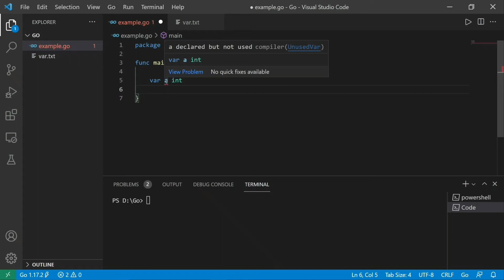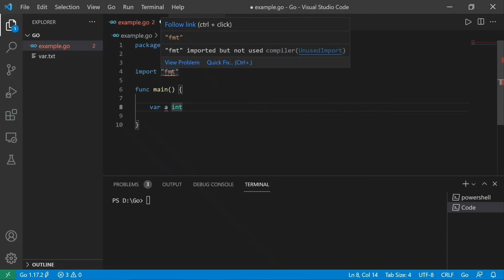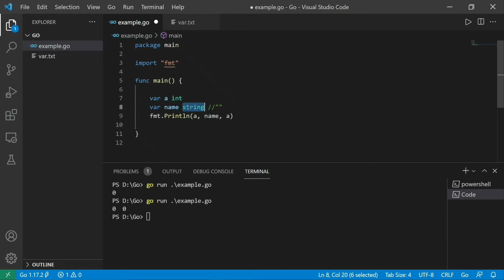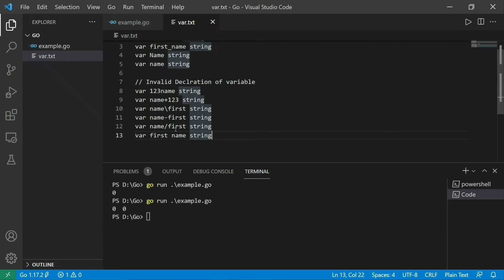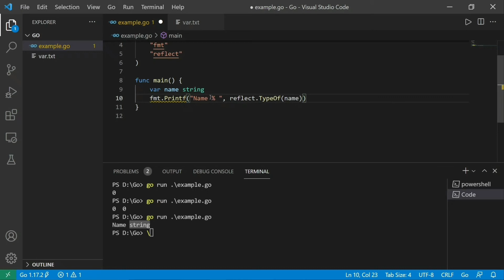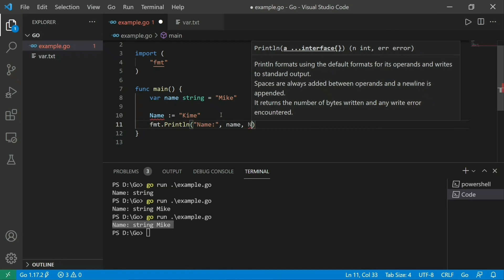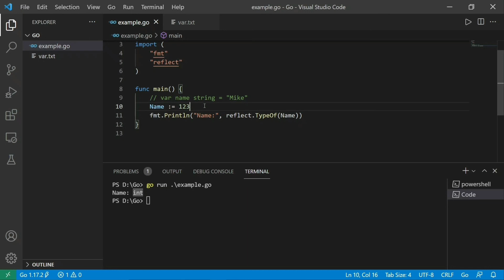Go tutorial #3 - Data type and variable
Hi all, In tbis video we will learn about data type and variable in go language.

Media details:
Song: Crock Pot
Artist: Diamond Ortiz
Genre: Hip-Hop & Rap